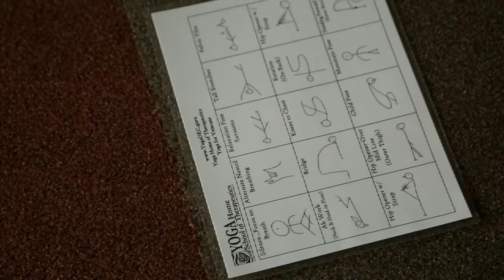Yoga for Veterans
The Oklahoma City VA offers a weekly yoga class for veterans to help treat PTSD.